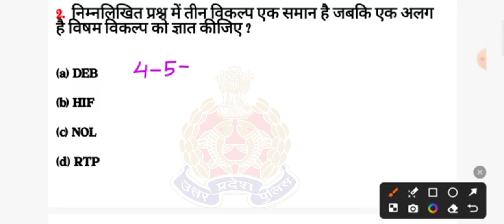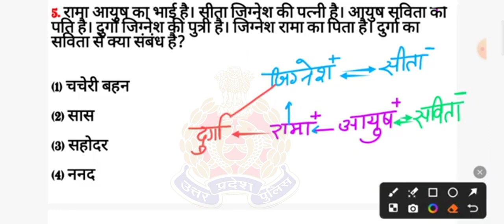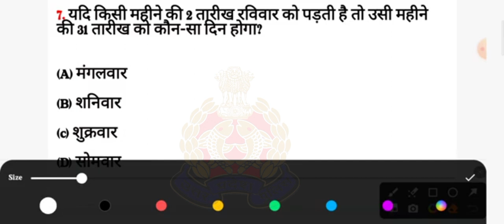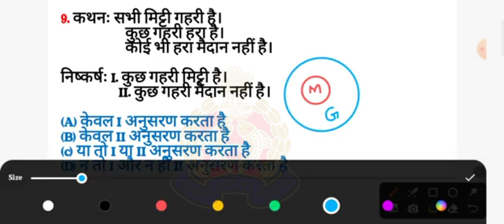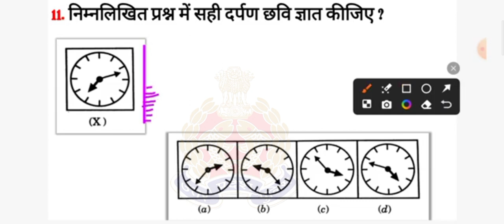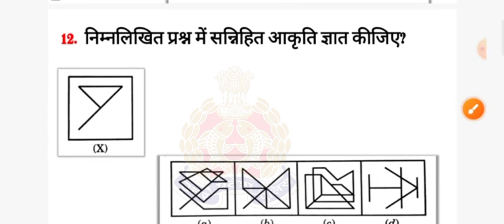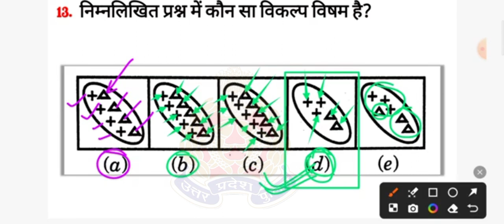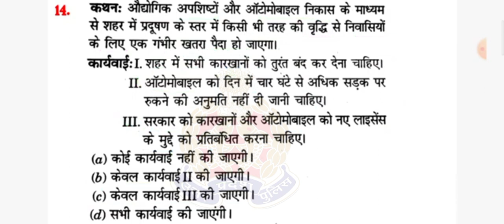Re-Exam 2024 UP Police Constable/ PYQ Model Previous Year Question Paper / Reasoning Practice Set 09